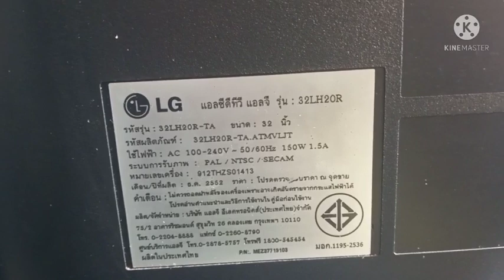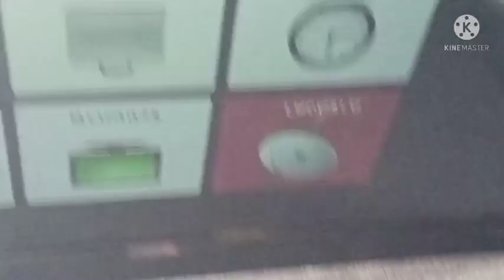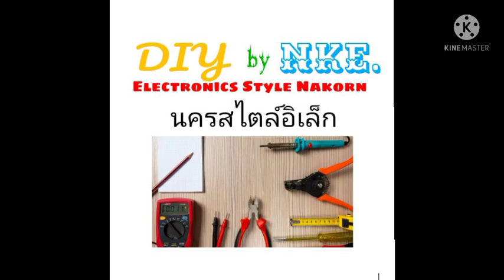LG 32LH20R เปิดไม่ติด เจ้าประจำ C เน่า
ก็เป็นแนวทางคร่าวๆครับ เผื่อซ่อมได้ ขอบคุณที่ติดตามรับชม